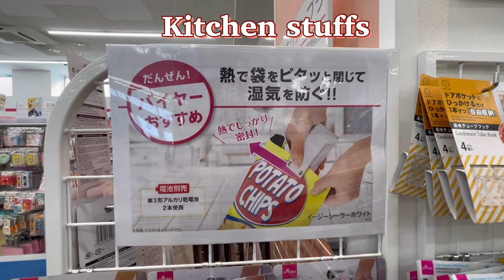Japan’s Famous 100 Yen Store (Daiso) Tour | Mizo Vlog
- C O M E  S A Y  H I  & F O L L O W  U S -

- O U R  P L A Y L I S T S -